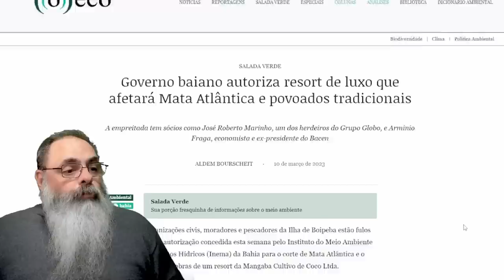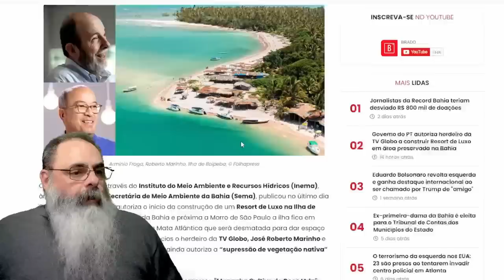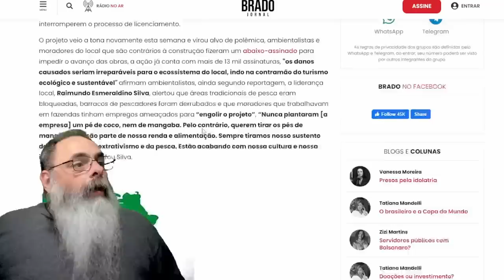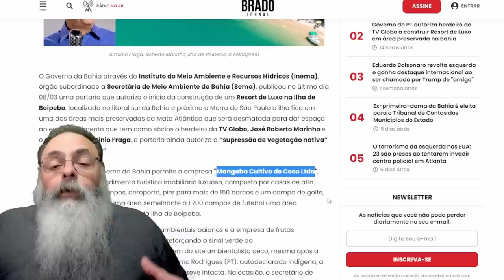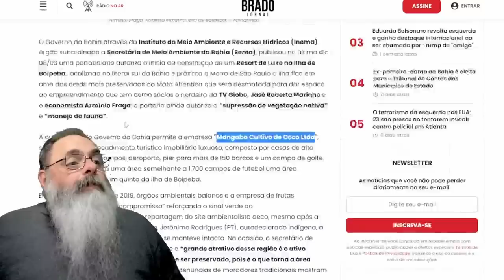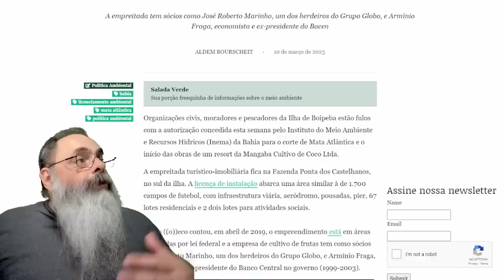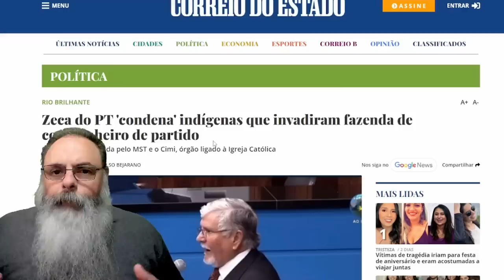GOVERNO da BAHIA APROVA projeto de RESORT na ILHA de BOIPEBA contra INDÍGENAS e AMBIENTALISTAS